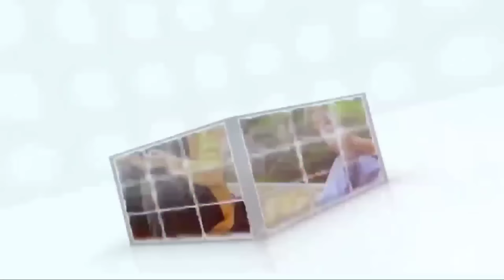PRANK SHOLAWAT ❗ DI T4MP4R SAMPE MELENGE, KESAL BERUJUNG PENYESALAN